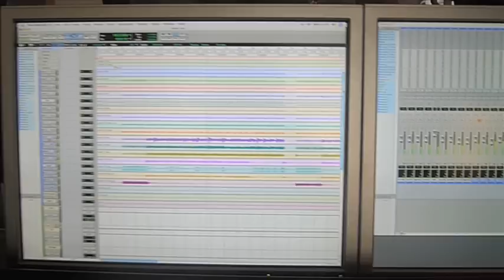H*A*S*H Bagom - Musikken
H*A*S*H Hashjulekalender Bag om musikken